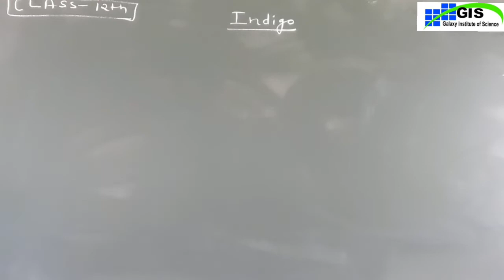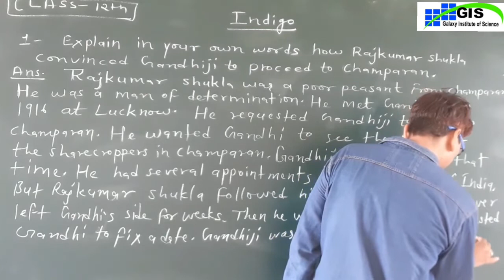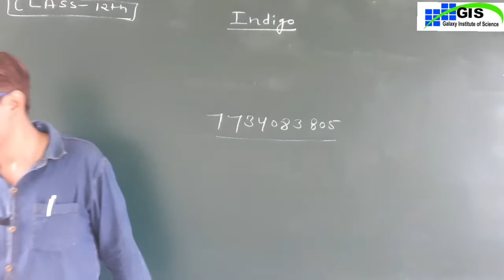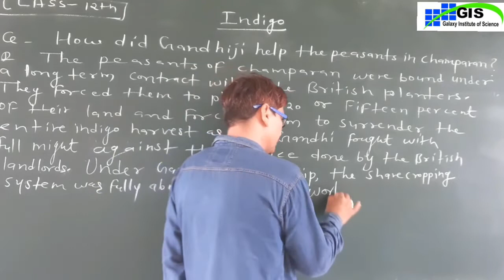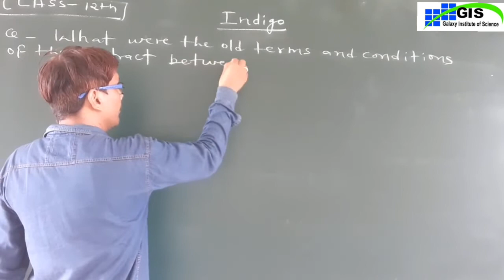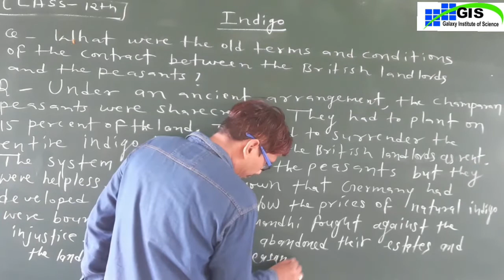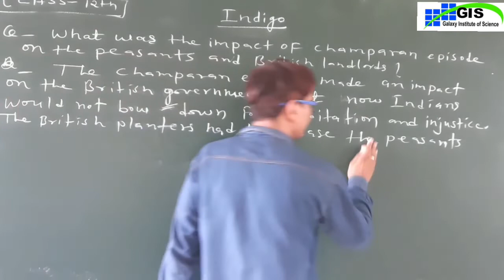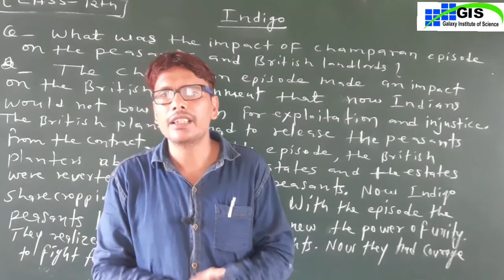12th English Chapter- 7th| INDIGO | Question Answer GIS KATHUMAR | GALAXY ACADEMY | CBSE RBSE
Class-12th | CHAP- 7| INDIGO | Q.&ANS.I GIS KATHUMAR | GALAXY ACADEMY KATHUMAR | CBSE RBSE